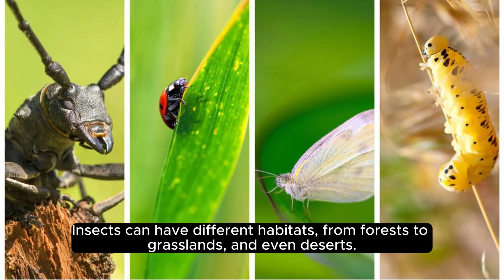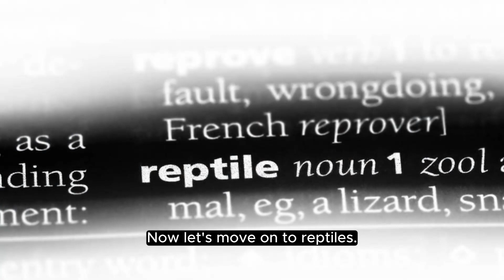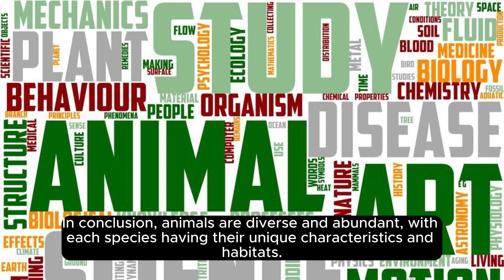Animals: Explore different species, their habitats, and characteristics | kids learning tv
Exploring animals involves delving into the fascinating world of diverse species, their habitats, and unique characteristics. This topic opens up a window to the natural world, allowing kids to learn about the incredible diversity of life on Earth. Here's a breakdown of what this exploration might involve:

1. **Species Diversity**: Children can learn about various species of animals, from mammals to reptiles, birds, amphibians, insects, and more. They can explore the differences between vertebrates and invertebrates, as well as the characteristics that define each group.

2. **Habitats**: Understanding where animals live is crucial. Kids can explore different habitats such as forests, deserts, oceans, grasslands, and polar regions. They can learn about the specific adaptations animals have developed to survive in each habitat, such as camouflage, burrowing, or hibernation.

3. **Ecosystems**: Learning about animals also involves understanding their role within ecosystems. Children can discover how animals interact with other organisms and their environment, forming intricate food webs and ecological relationships.

4. **Endangered Species**: Kids can learn about the importance of conservation and the threats faced by many animal species today. They can explore the concept of endangered species and understand the need for habitat preservation and responsible stewardship of natural resources.

5. **Animal Behavior**: Understanding animal behavior is another fascinating aspect. Kids can learn about animal communication, mating rituals, migration patterns, and social structures within different species.

6. **Life Cycles**: Exploring animals includes understanding their life cycles, from birth or hatching to adulthood and reproduction. Kids can learn about the various stages of development in different animals and how they adapt to their changing needs throughout their lives.

7. **Hands-On Learning**: Engaging in hands-on activities such as visiting zoos, nature reserves, or wildlife sanctuaries, and observing animals in their natural habitats can deepen children's understanding and appreciation of the animal kingdom.

By exploring different species, their habitats, and characteristics, children not only gain knowledge about the natural world but also develop a sense of wonder and empathy towards other living beings, fostering a deeper connection with the environment and the creatures that inhabit it.